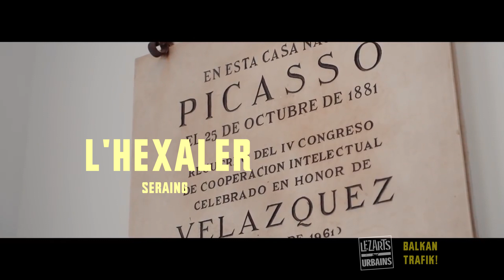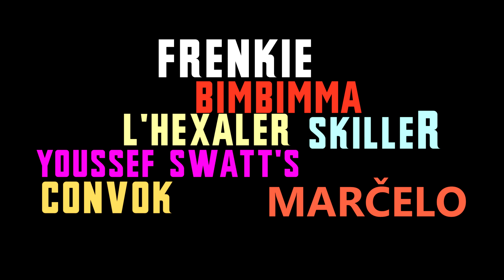BALKAN Trafik "The Urban Chapter" 20/04/2018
This year, @BALKAN TRAFIK goes HIP-HOP with THE URBAN CHAPTER.
On Friday April 20th, the festival will host more than 20 slammers, rappers and beat-boxers from The Balkans and Belgium.  HURRY UP, it’s only for the 100 first ones!

FRENKIE (BIH) + INDIGO
Bimbimma (Al)
Marčelo + Nevena + Rade (Serbia)
Dj Odilon (Belgium)
Convok (Belgium)
Hexaler (Belgium)
Youssef Swatt’s (Belgium)
SkilleR (Bulgaria)
BOZKO (Bulgaria)
Benji Horvath (Roumania)
Maki (Belgium)
NK (Belgium)
Primitiv (Belgium)
Dubioza kolektiv (Bosnia) x special guest Frenkie and Dzambo Agusevi.